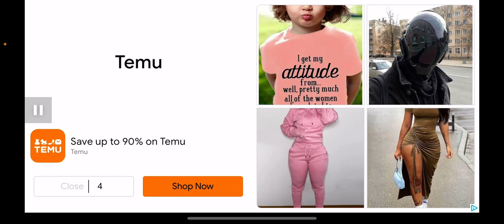Season two episode three of human melon, movies